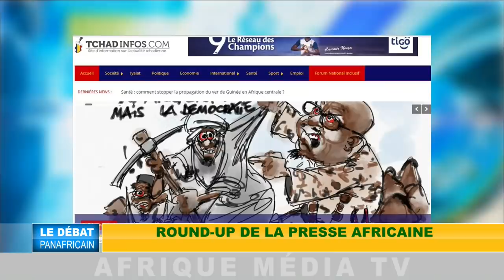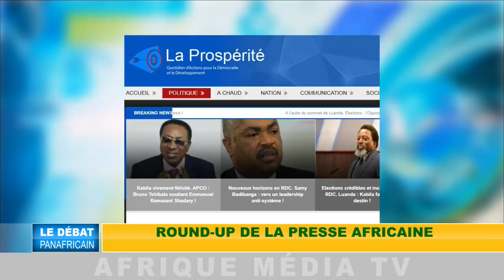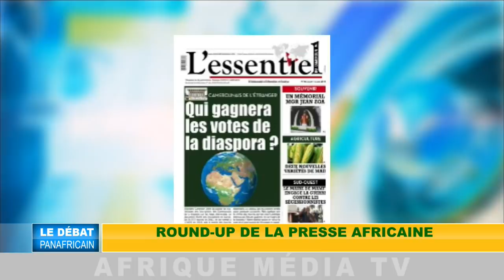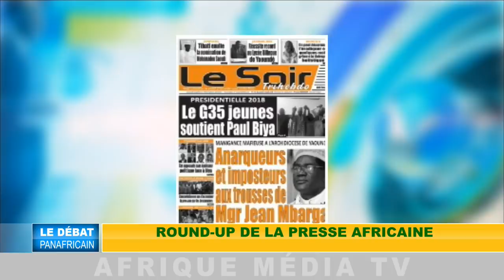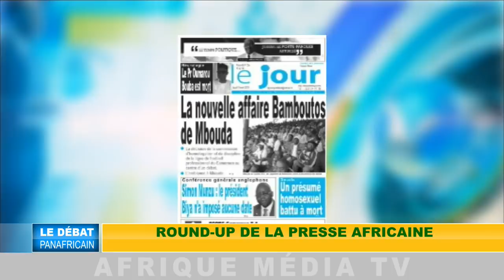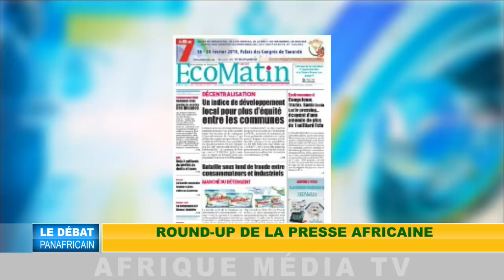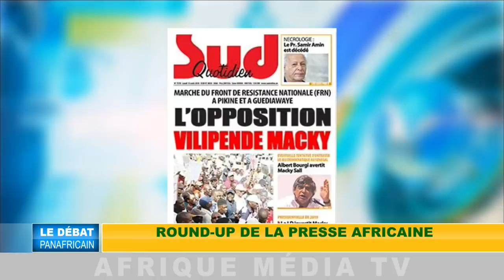TCHAD / LUTTE CONTRE LA CORRUPTION : Deby fait le ménage.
1- TCHAD / LUTTE CONTRE LA CORRUPTION : Deby fait le ménage.
2- CAMEROUN / PRÉSIDENTIELLE : l'impossible équation de la coalition de l'opposition.
3- ZIMBABWE : Trump refuse de reconnaître la victoire de Mnagagwa